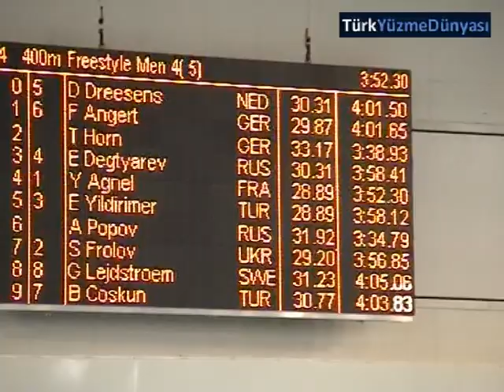Helsinki 2010 Ediz Yildirimer 400m serbest eleme